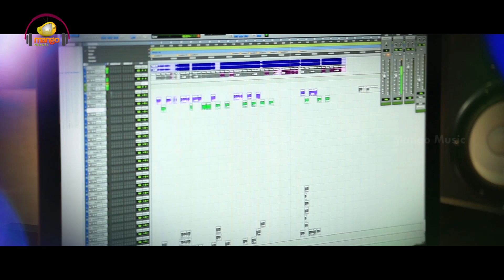Shravan Bharadwaj Hit Songs | Music Director Shravan Bharadwaj Songs | Telugu Movie Songs 2020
Shravan Bharadwaj Hit Songs, Music Director Shravan Bharadwaj Songs, Telugu Movie Songs 2020 on Mango Music. The video features songs Tagite Tandana - Boss Maama, Vinara Sodara Veera Kumara - Saayam, Naa Priyasakhi, Paruge Saagindhi and Kartha Karma Kriya - Maayam Maayam, Neevalle.

Song Details:
Song: Boss Maama
Vocals: Rahul Sipligunj
Lyrics: Ramanjaneyulu, Gosala Rambabu
Music Director:  Shravan Bharadwaj

Listen to Boss Maama Song in your favorite Music App,

To set Boss Maama song as your Caller Tune,
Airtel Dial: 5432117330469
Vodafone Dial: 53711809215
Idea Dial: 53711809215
BSNL (South / East): SMS BT 11809215 To 56700

Song Details:
Song: Saayam
Singer: Sri Krishna Vishnubhotla & Kavya
Lyrics: Laxmi Bhupala

To set Saayam Song as your Caller Tune
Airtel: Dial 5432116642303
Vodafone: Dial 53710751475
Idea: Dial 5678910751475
BSNL: SMS BT 10751475 To 56700

Song Details:
Song: Maayam Maayam
Singer: Lalitha Kavya
Lyrics: Bhaskarabhatla

To set Maayam Maayam song as your caller tune,
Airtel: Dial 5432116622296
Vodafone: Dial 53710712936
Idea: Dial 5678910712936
BSNL: SMS BT 10712936 To 56700